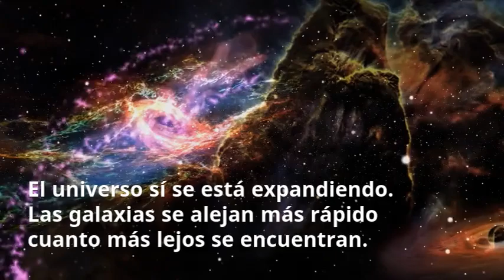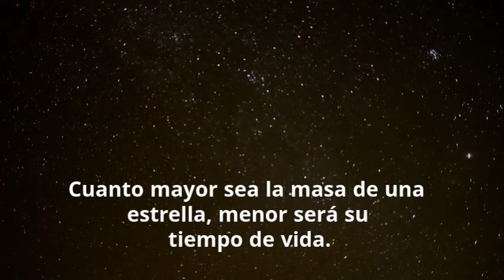LOS DATOS MÁS SORPRENDENTES SOBRE EL UNIVERSO Y EL SISTEMA SOLAR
ESTOS SON LOS DATOS MÁS ACTUALIZADOS Y SORPRENDENTES SOBRE EL UNIVERSO Y EL SISTEMA SOLAR.